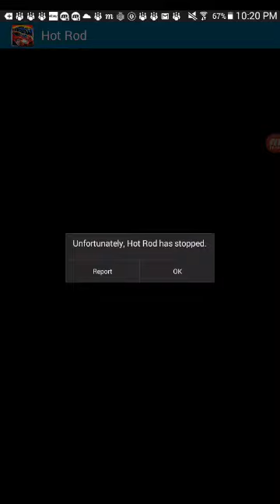HOT ROD BY MINICLIP didn't WORK❌😱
HOT rod by Miniclip isn't working either unfortunately maybe it's for phones idk cause I'm playing this on my table and it's not working